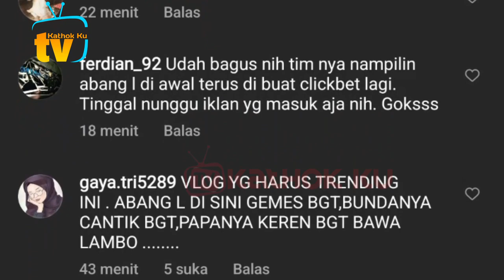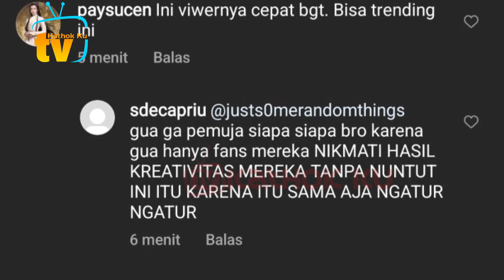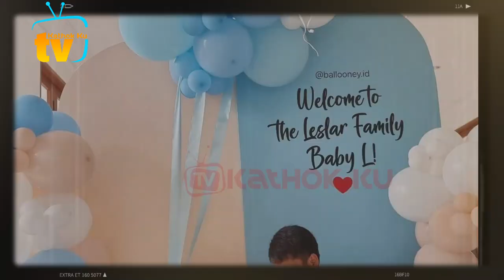Kecil2 Abang L Udah Ngerti CAKAP Orang Dewasa❓️ Papa Billar & Bunda Lesti Jadi MALU❗️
Jangan Lupa: _
Thankz!!..